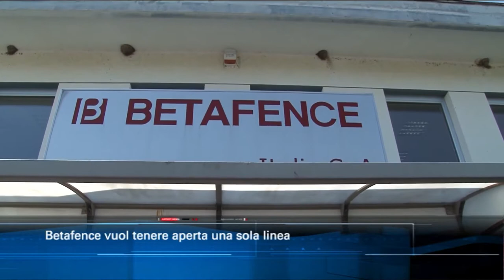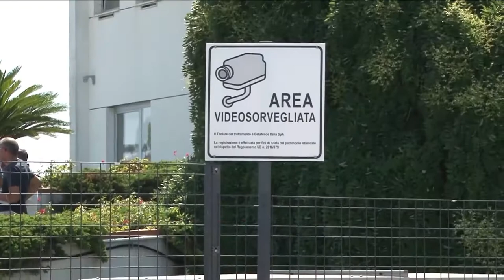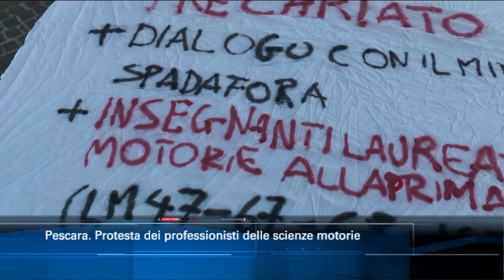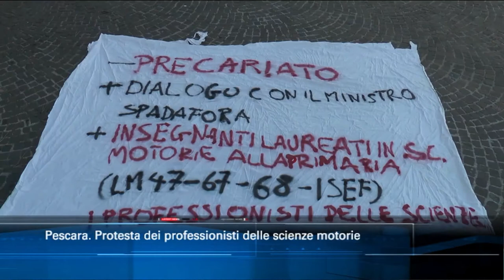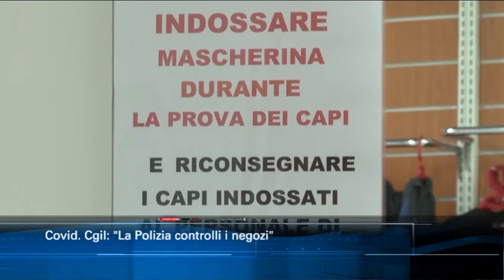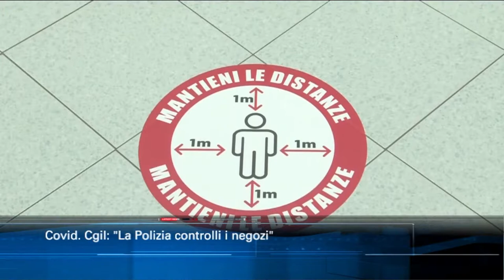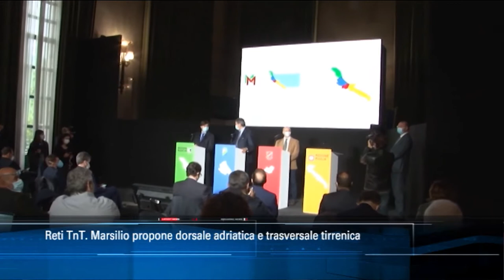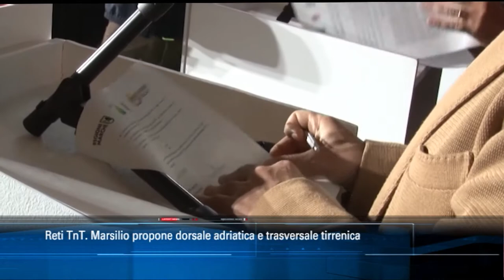TgSei edizione delle 14 di sabato 7 novembre 2020